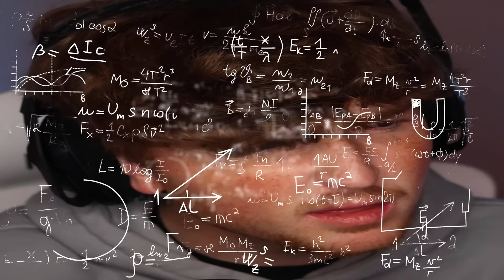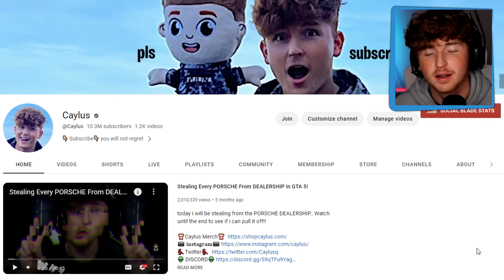This Korean Horror Game Should Be BANNED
Today we play a Korean horror game called VENT BOY